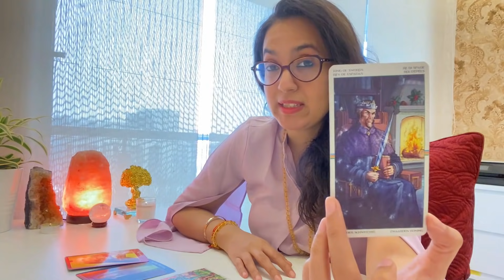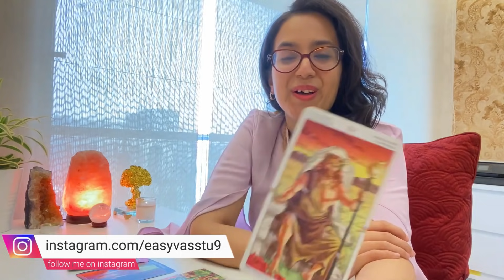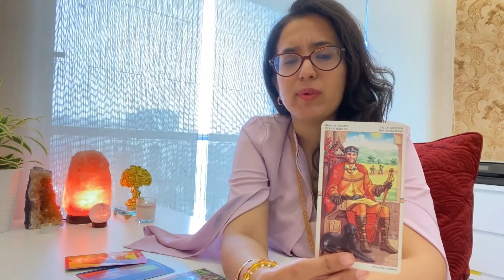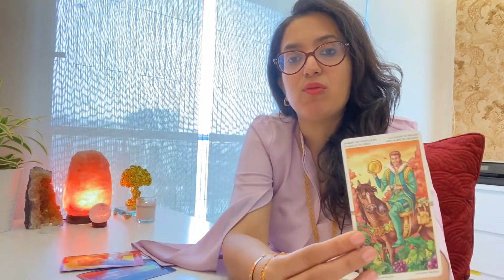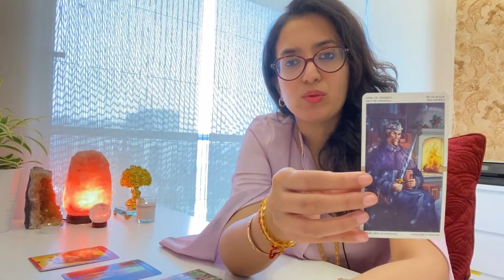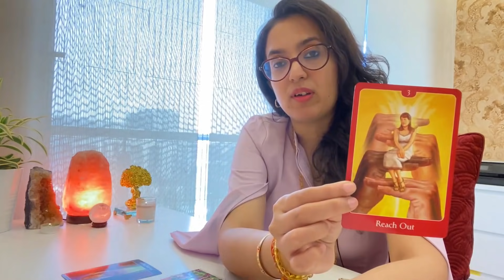♊Gemini/Mithun 💕 Love life May 2021 | मिथुन लव लाइफ़ राशिफल मिथुन | Monthly Rashifal Predictions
♊Gemini/Mithun 💕 Love life May 2021 | मिथुन लव लाइफ़ राशिफल मई 2021 | Monthly Rashifal Predictions. कैसा रहेगा यह महीना मिथुन राशि के लिए? जानिये इस महीने का लव राशिफल & Love Tarot Reading मिथुन राशि के लिए हिंदी में !

This video is based on Western Zodiac Astrology, but you can watch as per your Moon Sign or Sun Sign...whichever zodiac signs connects with you the most, you can watch as per that. Thank You😃